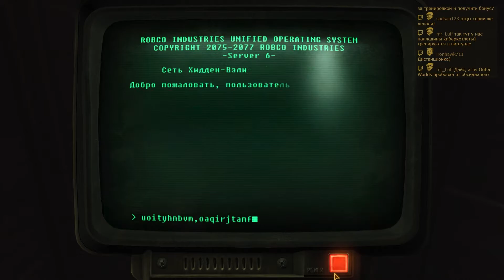Братство стали — Часть 100 — Fallout New Vegas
Запись стрима от 23 январа, часть 2.